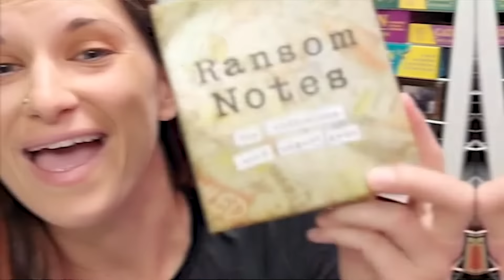Ransom Notes: The Ridiculous Word Magnet Game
An endlessly replayable, constantly hilarious party game for almost any group.

Players use word magnets to respond to outlandish prompts like “Tell someone you’ve clogged their toilet at a party”

With 250 absurd prompt cards and a new pool of words every time, this party game has infinite hilarious combinations

Learn to play in under one minute, and even the shyest players will be creating laugh-out-loud word magnet responses right away